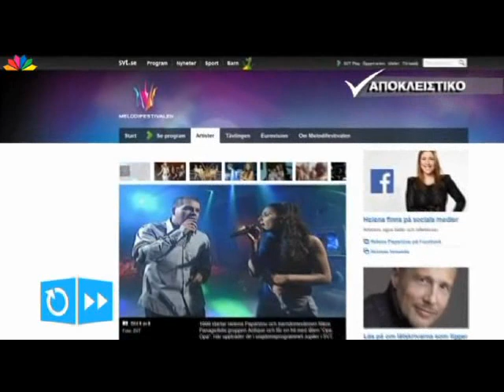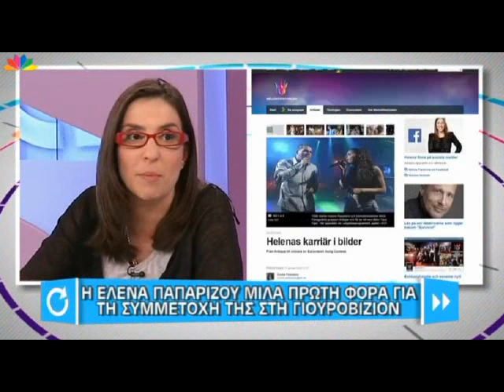Το Αφιέρωμα των Σουηδών για την Έλενα Παπαρίζου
Το αφιέρωμα των Σουηδών για την Έλενα Παπαρίζου με αφορμή τη συμμετοχή της στο Σουηδικό διαγωνισμό τραγουδιού Melodifestivalen.

Video: star.gr
Edit: GiorgosKa